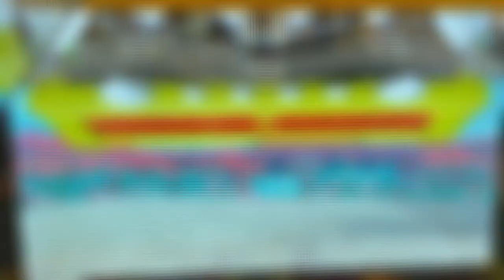【メダルゲーム】500円からどこまで増やせるか！？ オレカバトル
500円→○○○枚